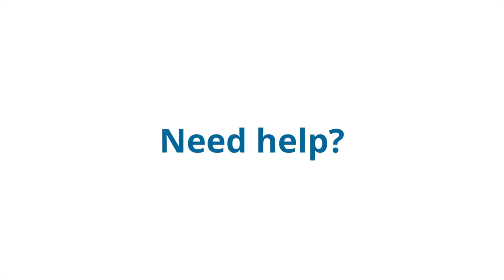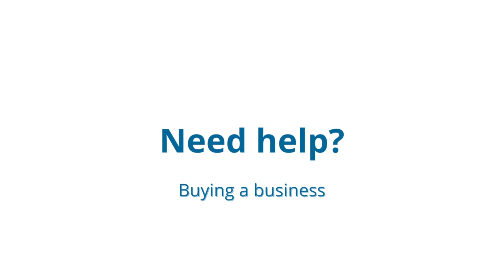How to value and sell an influencer platform - YNBM Podcast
How to Build and Sell your Business as a Content Creator/Influencer with Christina Butcher

Our world today has diverse ways of creating income. We all know of content creators and influencers, right? These people are making our marketing diverse, easier, and cheaper. Today I have the pleasure of hosting Christina Butcher joining me on the show. She is a content creator/influencer. Christina is the owner of Hair Romance.

Christina shares her journey to becoming the fantastic content creator she is today. She shares how she got into the space, how she grew the audience, the money she makes, and how to sponsor as an influencer.

In return, I share some amazing nuggets with Christina on how she can grow her business and prepare for an exit. If you’re a content creator making a living on social media and online platforms, this conversation will provide valuable insights on how to sell your YouTube channel or influencer platform.

Would you like to learn more? Listen to this episode.

Key Talking Points of the episode:
[03:15] Getting to know Christina’s business
[08:33] Is Christina an influencer or a content creator?
[09:36] How long did it take Christina to start earning as a content creator
[14:13] Christina’s sales products
[15:13] How does Christina find sponsors?
[16:28] What do sponsors look for when choosing an influencer?
[18:29] Do sponsors consider numbers when considering an influencer?
[20:38] How to get land sponsors
[26:07] Whom does Christina work with?
[27:06] Where does Christina get ideas for her content?
[28:34] How dies Christina convert her ideas to content?
[31:34] How much does Christina’s business make?
[34:28] Is Christina’s business sellable/transferable?
[38:57] How Christina can prepare to exit her business
[41:03] How Christina can find models for her business
[43:09] The essence of creating systems
[45:36] How to find buyers for your business
[55:23] How can Christina boost her business valuation?

Magical quotes from the Episode:
“Any kind of challenge series of content where people were forced to come back to see the next one is a really great way to build.”
“Don’t work with brands and products that you don’t believe in. There is no longevity in an influencer career, if you’re just working with anyone that will come along with a cheque.”
“Ideas are easy, the execution is expensive.”
“Any kind of educational content can be built as a bit of a template. Think of it that as a recipe, and then that kind of as an easy way that you’re out, it’s not so hard to think about how to film that.”